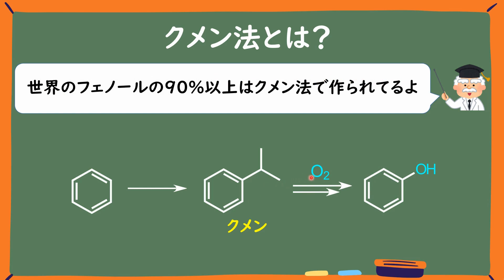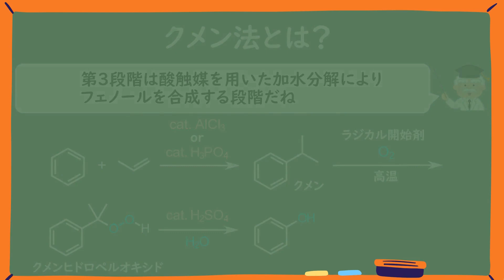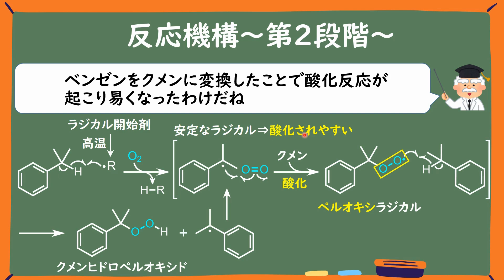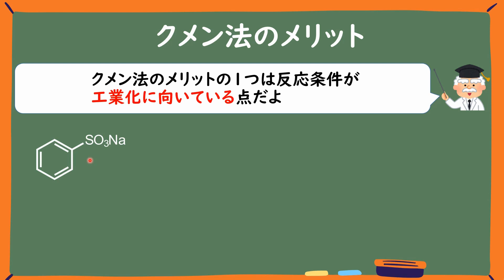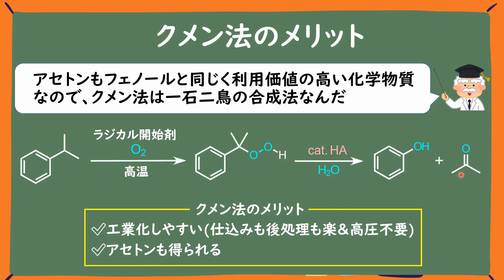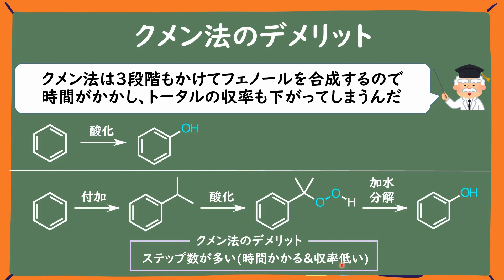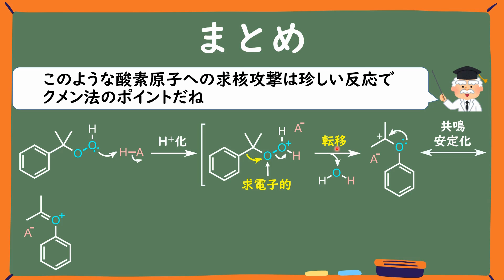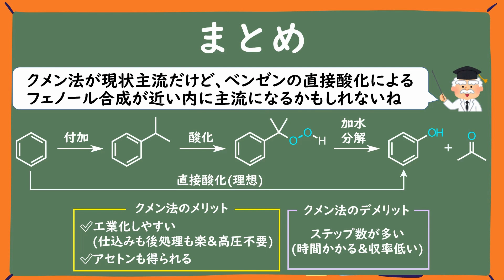【大学有機化学】クメン法を徹底解説～反応機構/触媒/メリット＆デメリット～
【本動画の視聴前に見てほしい動画】
ラジカル反応の基礎を解説した動画

【チャプター】＊復習したいときにご活用ください
0:00 イントロ
0:21 クメン法とは？(反応式と触媒紹介)
1:35 クメン合成の反応機構(第1段階)
2:41 クメンヒドロペルオキシド合成の反応機構(第2段階)
4:36 フェノール合成の反応機構(第3段階)
6:22 他のフェノール合成法との比較
7:36 クメン法のメリット
8:18 クメン法のデメリット
9:39 まとめ～クメン法とは？～
10:25 まとめ～クメン法の反応機構のポイント～
11:31 まとめ～クメン法のメリット/デメリット～

大学生～大学院生レベルの有機化学が見るだけで学べるチャンネルです。
有機化学が「分かる！」「分からない・・・」を決めるのはイメージ力の差です。
反応式を見たときに、フラスコの中で起こる現象をどれだけリアルに想像できるかで差がつきます。
イメージ力を鍛えるために、できるだけわかりやすい反応機構の解説を通じて有機化学を教えます。
有機化学は"絵"で理解するのが最も効率的な学習法です。
楽しく"絵"を見るだけで有機化学をマスターしましょう！

【投稿者スペック】
旧帝大院卒、博士(工学)、有機合成化学が専門、大手化学メーカー研究職で現役の有機合成屋さん